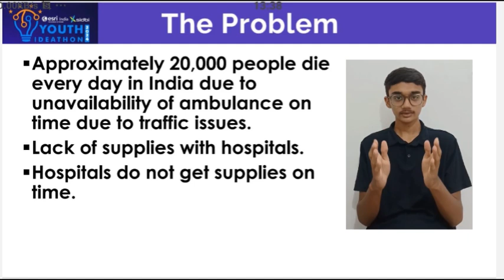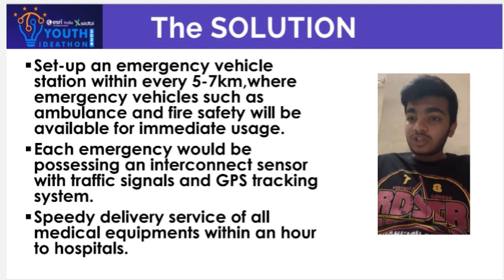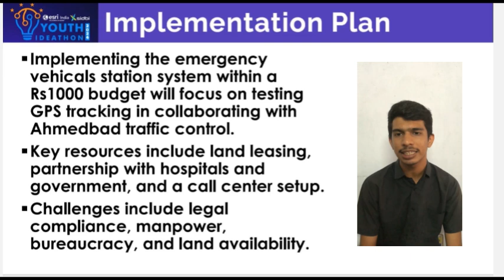Youth Ideathon 2024 | TOP 1500 | UID-2F19494 | Team-GO AID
YI 2024 | Shivam Agarwal, Rushil Modi, Gaurank Maheshwari and Pruthvi Parikh| 9th-12th Grade | Maharaja Agrasen Vidyalaya | GO AID